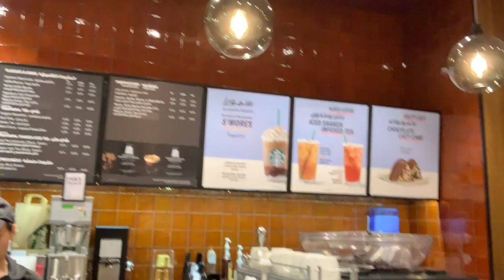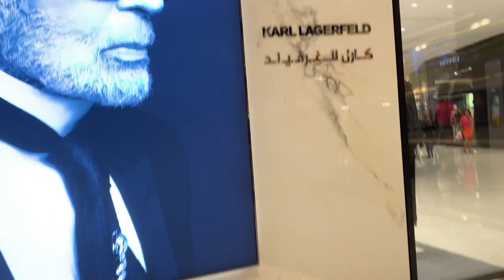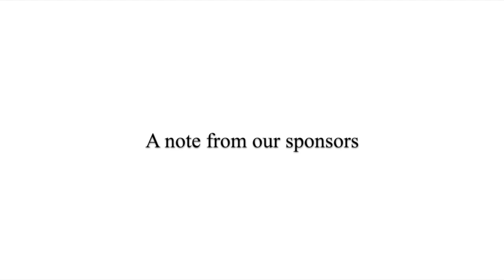Meeting Olivia Palermo...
Olivia Palermo styles a Karl Lagerfeld collection.

Locations:-
La Serre

Featured:-
Moerz: